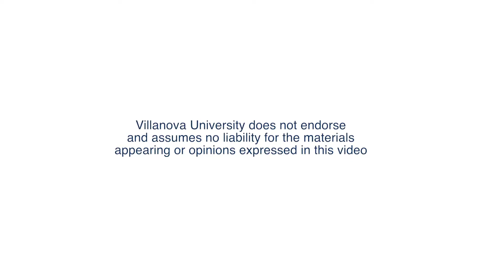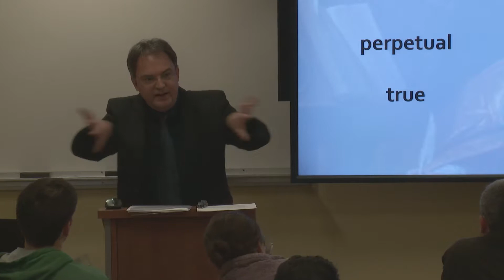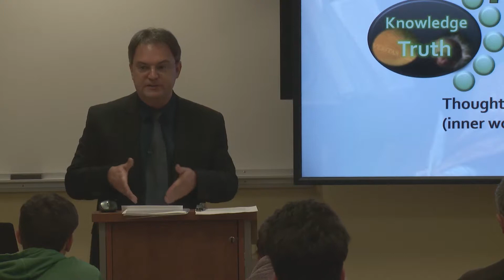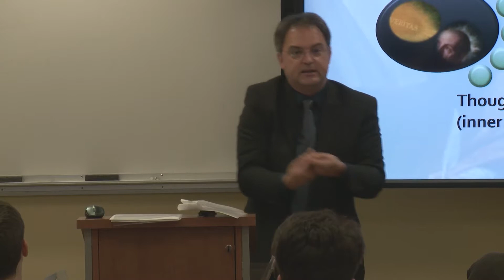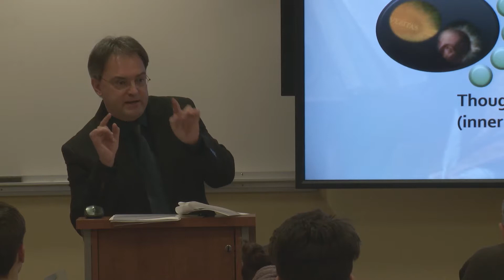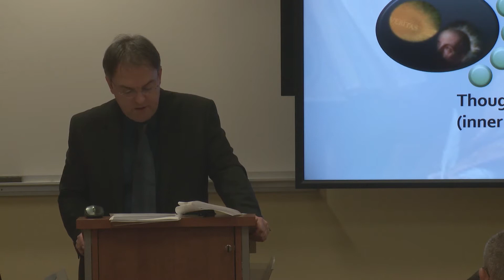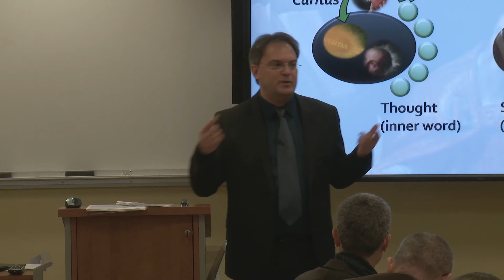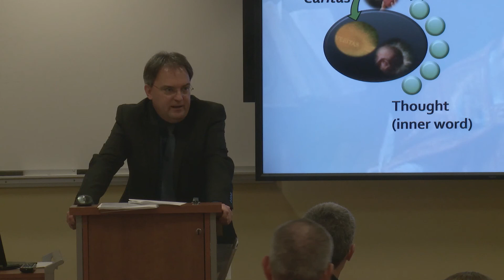The Thomas F. Martin, Saint Augustine Fellow Public Lecture 2017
Gerd Van Riel presents at the 2017 Thomas F. Martin, Saint Augustine Fellow Public Lecture.